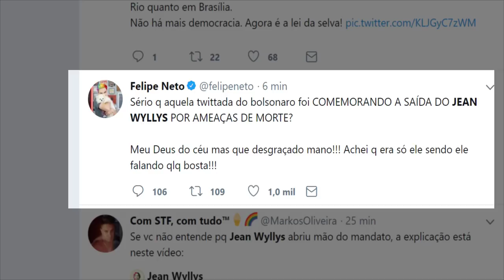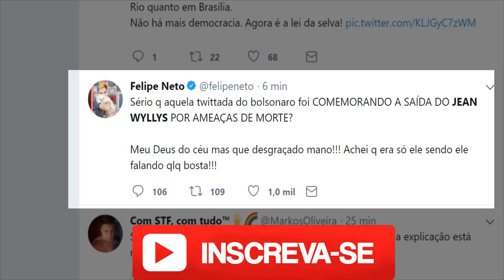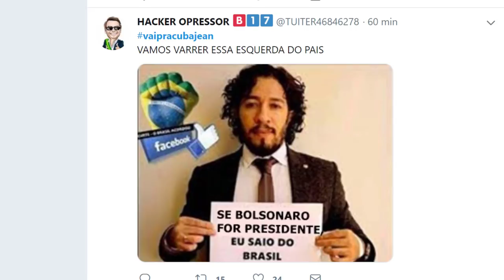🔴 VAI PARA CUBA Jean Wyllys ! Parlamentar do PSOL renuncia mandato e deixa o Brasil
O deputado Jean Wyllys  do PSOL disse que vai deixar o Brasil